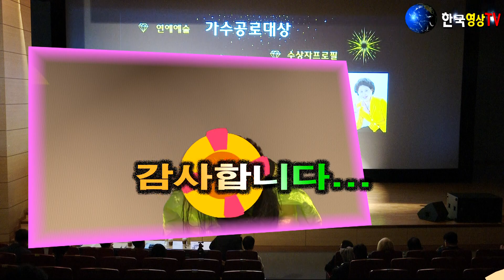가수홍연.인생이란.가수공로대상.제23회🗾독도문화예술제 전국대회🔴2023'대한민국 복지문화예술 연예대상 시상식.(사)한국문화 예술진흥회.세계가요TV